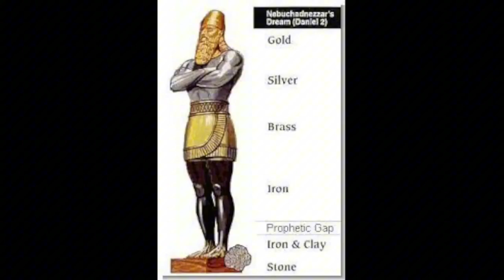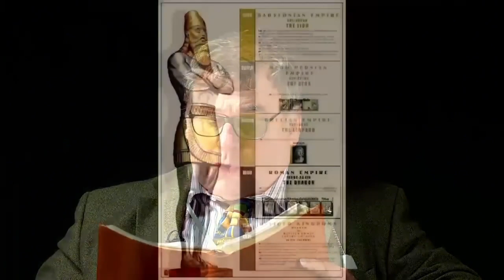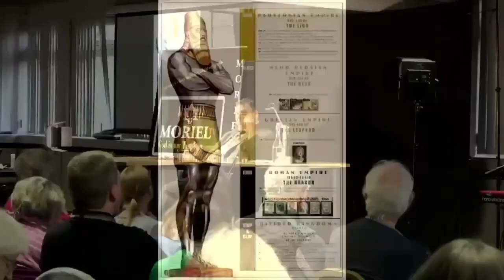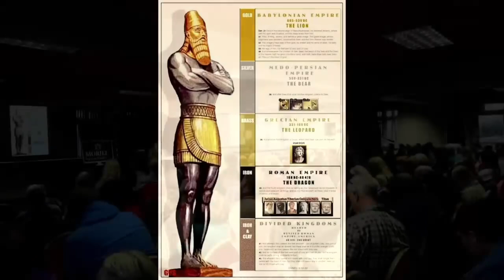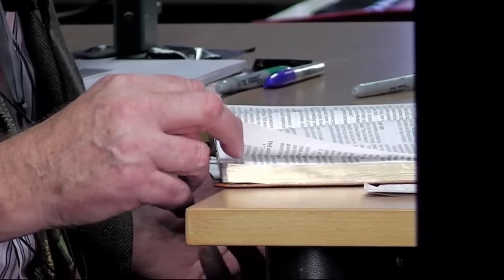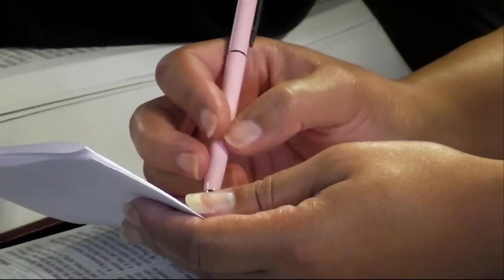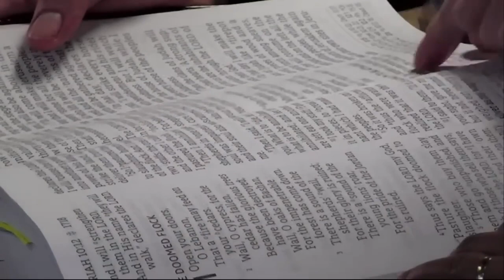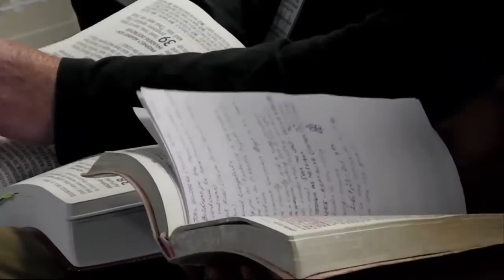The Antichrist Image: European VS Muslim by Jacob Prasch